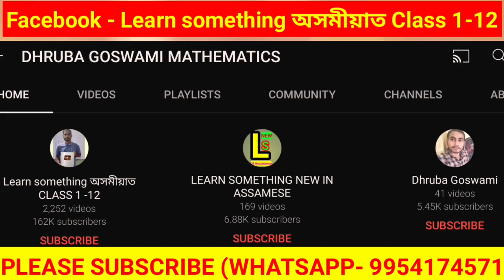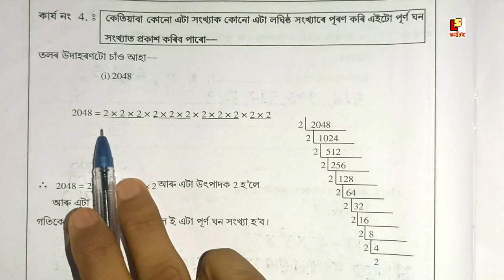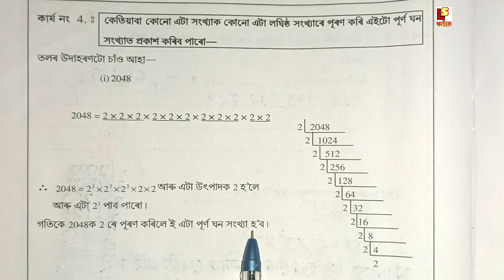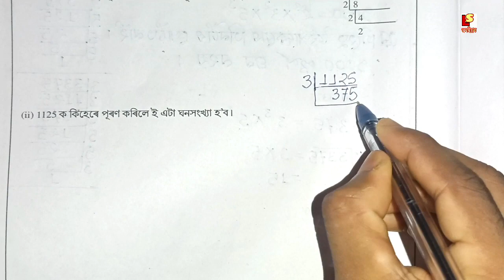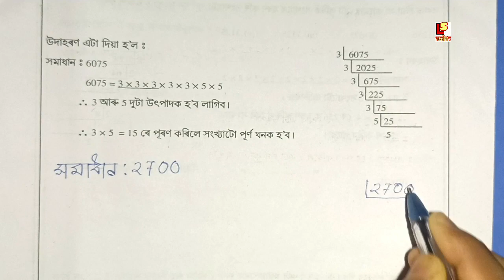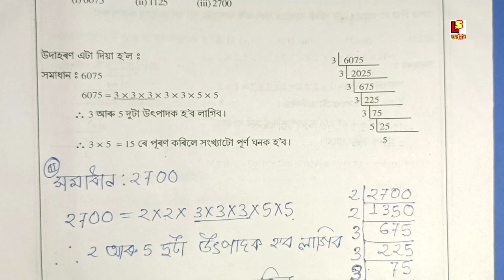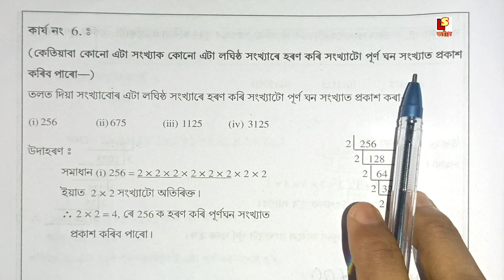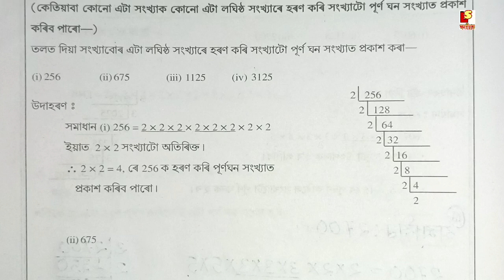অষ্টম শ্ৰেণীৰ গণিত অনুশীলন অধ্যায়-7, ঘন আৰু ঘনমূল পৃষ্ঠা 25,26 & 27 Solution.Class 8 Mathe Chapter 7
About video ✅👉 অষ্টম শ্ৰেণীৰ গণিত অনুশীলন অধ্যায় - 7, ঘন আৰু ঘনমূল পৃষ্ঠা 22,23 & 24 Solution.Class 8 Mathematics Chapter 7 Page  25,26 & 27 Solution.